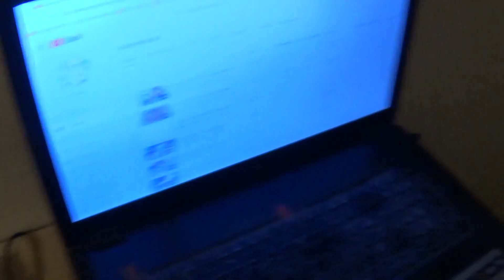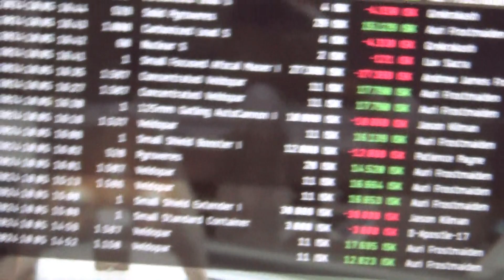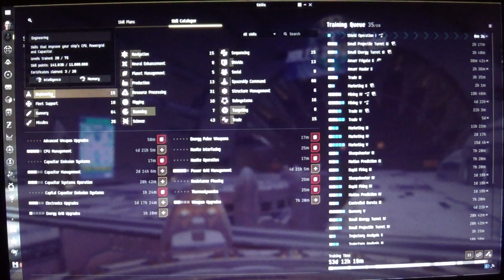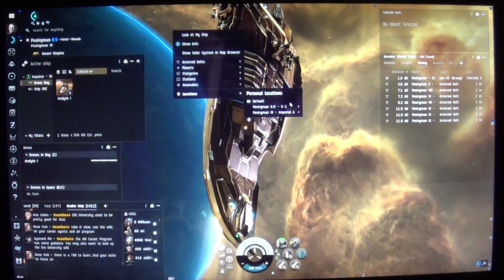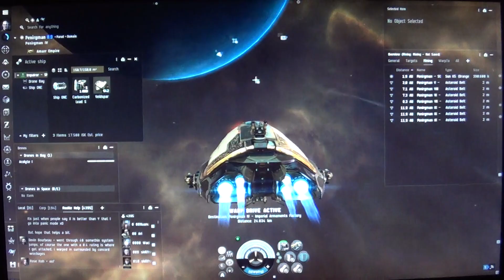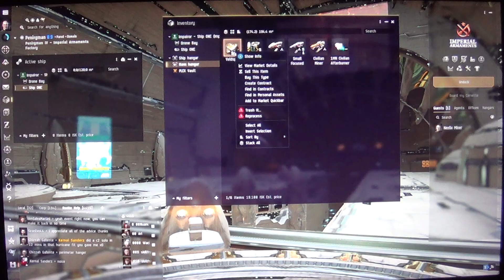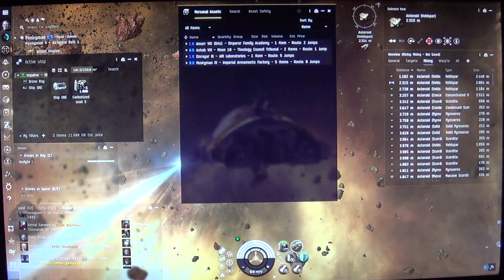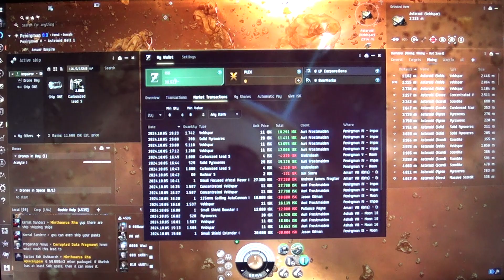MongoTV_18600 - EVE Online - Part 210 - Day 20 - NEW Amarr Character - Neelix Miner - Emrayur 1.0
PART 210 - Now is my DAY 20 in EVE :-) SATURDAY.
I had play EVE Online now, every day for like 20 days, and many 100 hour. So is time to write a new English text, to my English EVE Online videos :-) But i feel a bit tired today, and is 5.30 PM now, so i like to wait a bit, for another day, to write more new text :-) So i will add some more new text, like tomorrow Sunday, or later tonight.
MORE NEW ENGLISH TEXT WILL COME A BIT LATER